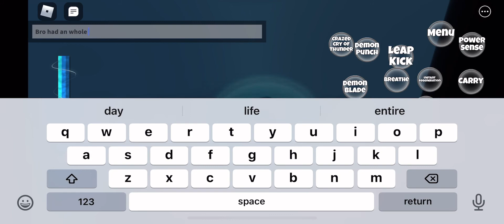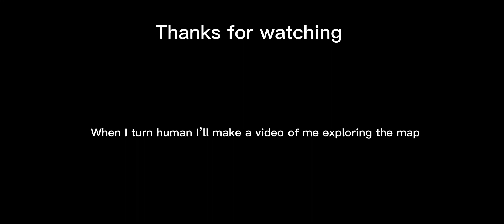Fighting new snow boss (Yukioni)